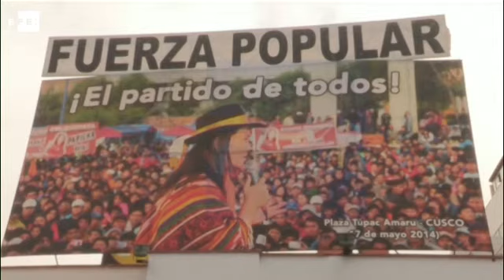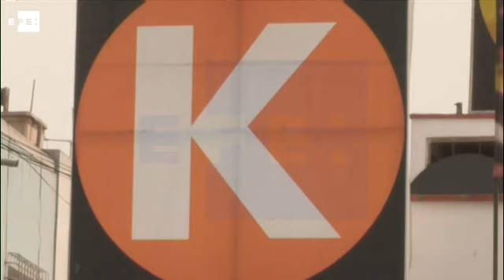Peru se divide entre fujimorismo e antifujimorismo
Lima (Peru), 9 abr (EFE), (Imagens: Mikhail Huacán).=. A possibilidade de Keiko Fujimori vencer as próximas eleições presidenciais no Peru reativou o movimento antifujimorista, que lembra a corrupção e as violações aos direitos humanos durante o governo de seu pai, Alberto Fujimori, que cumpre pena de 25 anos de prisão.

Após sua derrota no pleito de 2011 para o atual presidente Ollanta Humala, Keiko, de 40 anos, tem liderado as pesquisas realizadas no país, apesar da necessidade de um segundo turno. A questão que ainda não está definida é seu adversário. IMAGENS EFE E DE ARQUIVO. EFE TV - Madri - 16:49 GMT. Tags: eleicoes,presidente,peru,fujimorismo,efe. TWITTER .